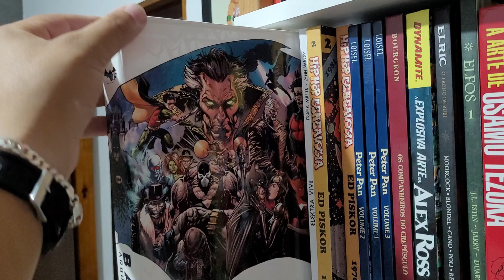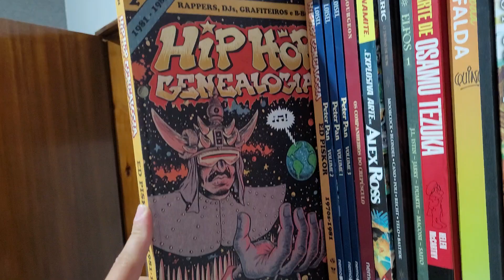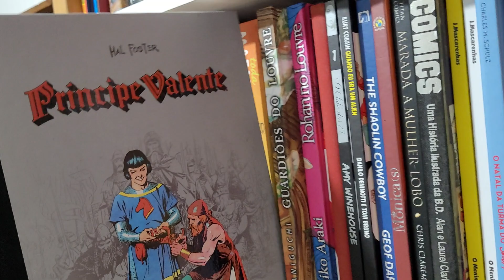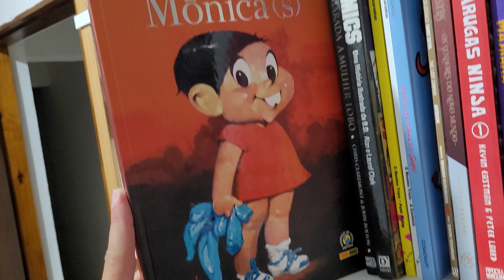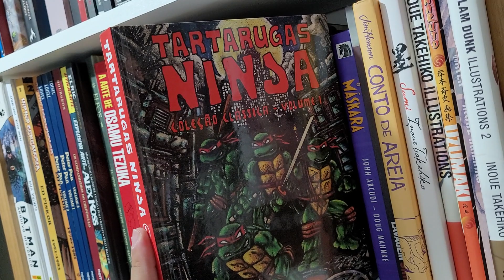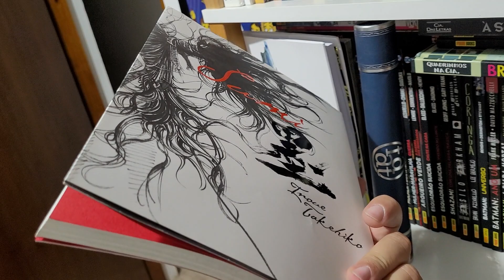Coleção de quadrinhos parte 8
Coleção parte 8